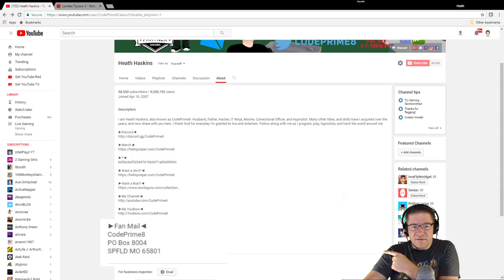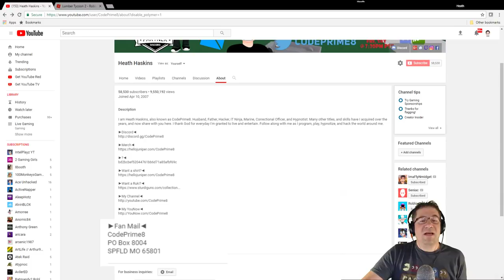Roblox - Lumber Tycoon 2 - My Location Exposed! [Fan Mail]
In this episode of Roblox, Lumber Tycoon 2, I release my PO box so you can send fan mail, I search for spook wood (still haven't found any), and I build up a little bit more on the last of the door bridge. Love you all.